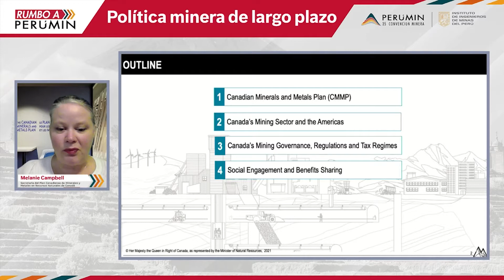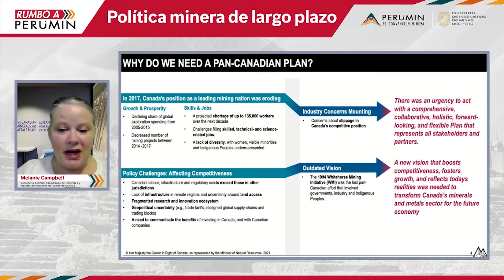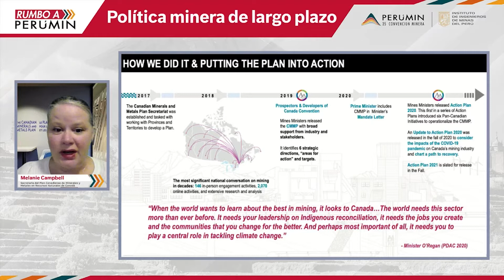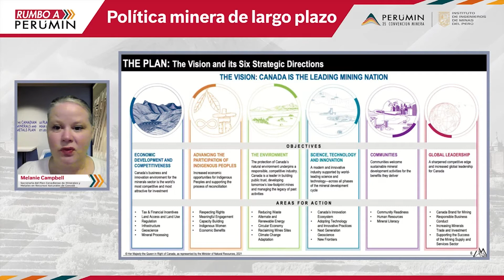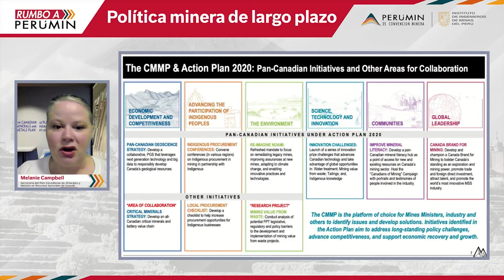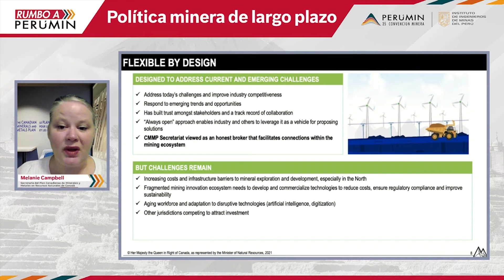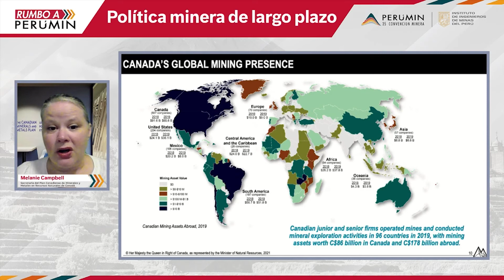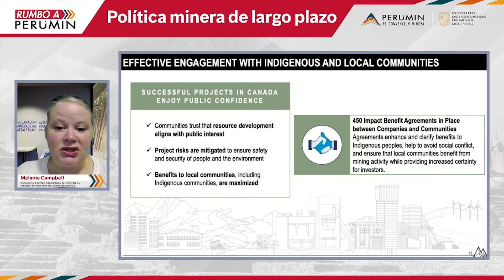1 Melanie Campbell Español